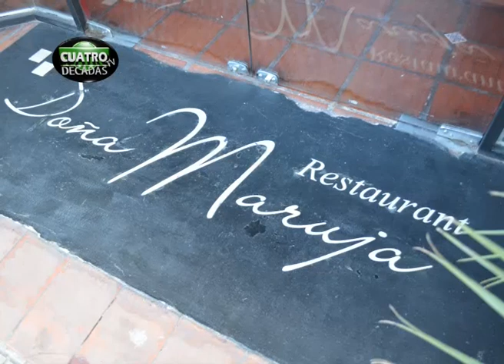DOÑA MARUJA RESTAURANT (PAYSANDU) CUATRO DECADAS TV